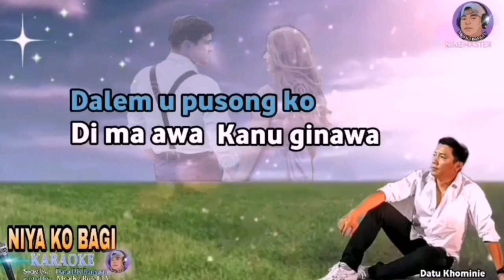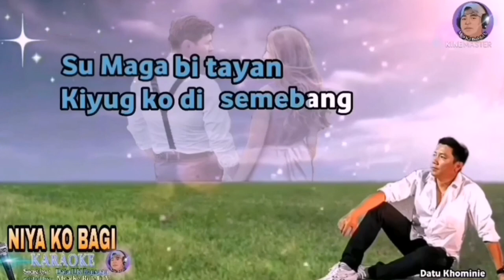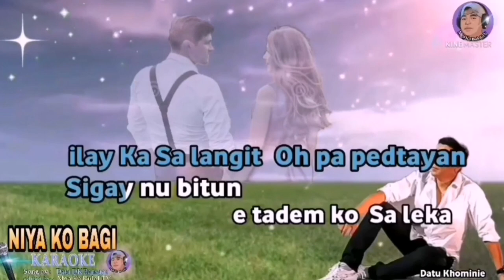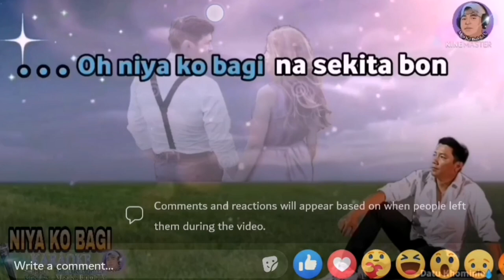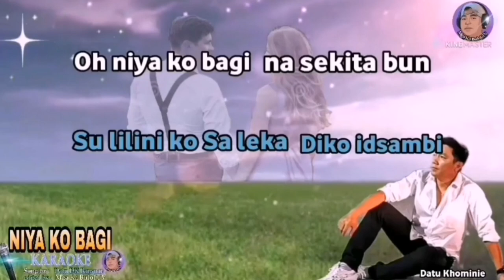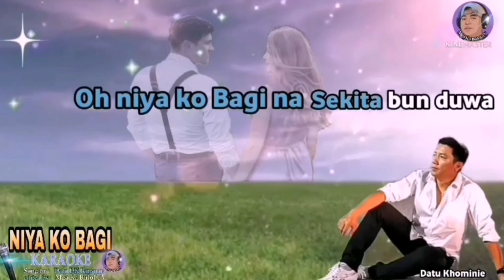NIYA KO BAGI , KARAOKE